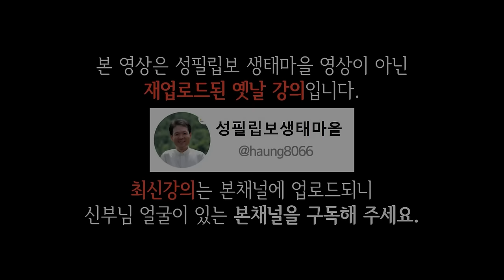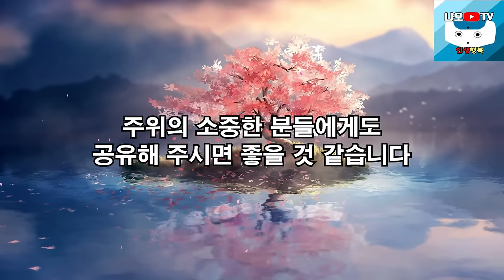99%가 진짜 모르는 나이들수록 외모를 가꿔야 되는 진짜 이유, 꼭 보세요 l 뼈때리는 인생조언 l 황창연 신부님 행복특강 l 인생철학 l 인생명언 l 힐링 l 강연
감사합니다.

🕐 타임라인 🕐
00:11 황창연 신부님 행복특강
44:19 나오티비 견해
44:31 반복재생(필요한 분들만 들으세요)